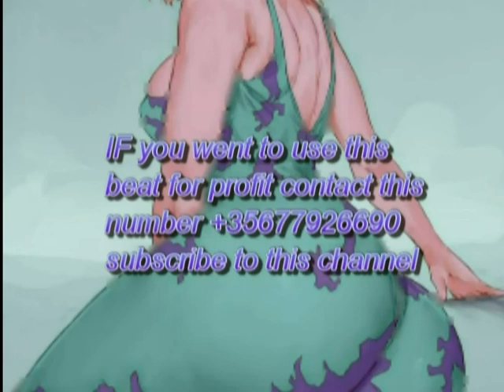Afro Pop , Afrobeat instrumental Omah lay x joeboy ,AVORY REGATUNE AFROBEAT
hello everyone this youTube channel
is all about create and promoting the
best Quality beat, pop/ hip hop, for more
information please don,t forget to shares and

afro pop beat intrumental hip hop beat intrumental